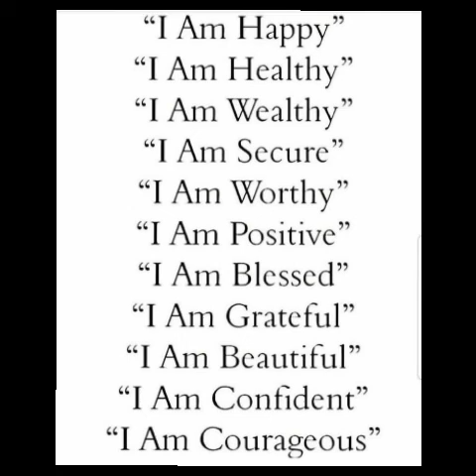Magic of mind ■■ Keajaiban Pikiran..! Tonton videonya Sampai Habis...Pahami,Pikirkan Kalimatnya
ARTINYA. ⬇️ :

Saya Bahagia.
Saya Sehat
Saya Kaya"
"Saya Aman
Saya Layak.
Saya Positif"
Saya Diberkati"
"Saya Bersyukur.
Saya Cantik" "Saya Percaya Diri..,"Saya Berani"